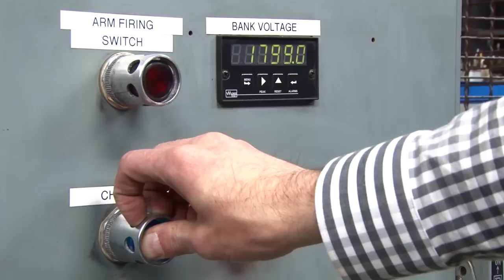eGo-T E-cigarette: Abuse of Power #2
- We put the back end of an eGo-T electronic cigarette to Thumper's test. Basically a stainless steel tube housing a lithium battery and very minor circuitry, we were somewhat surprised by the result!